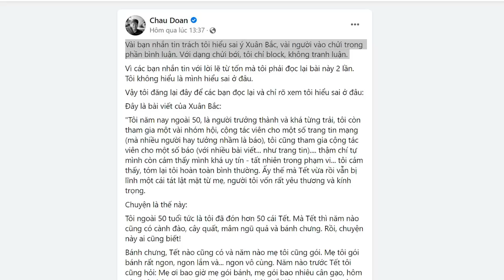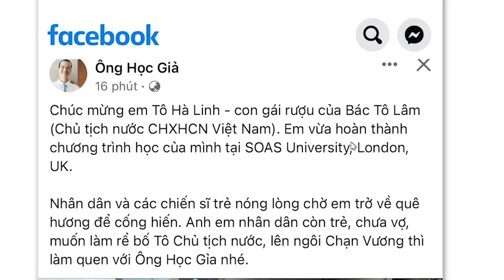Xuân Bắc phản đòn dư luận. “Cáo già” ra tay “dưới gầm bàn”?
Mới đây, Tờ báo Tuổi Trẻ cũng đã có vẽ tranh biếm họa rất sâu sắc về trường hợp của ông Nguyễn Xuân Bắc. Xem ra, cách tấn công khán giả của Xuân Bắc đã không được cả bộ máy chính quyền đồng tình. Đã vậy, ông còn cho phản đòn dư luận theo kiểu “ném đá giấu tay” thì đấy lại là lấy sai lầm chữa sai lầm.